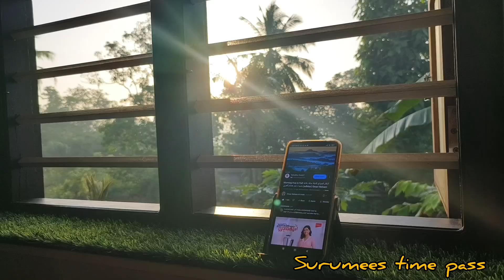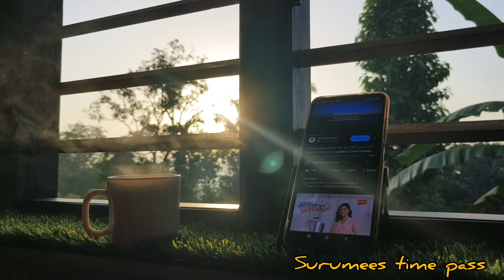എവിടെയോ എന്തോ വശപ്പിശക് day in my life /surumees